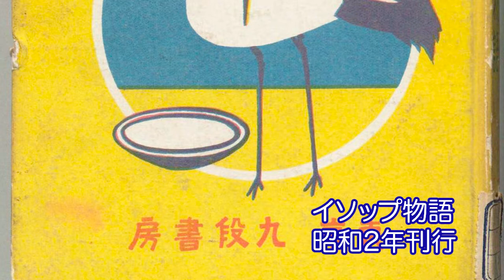イソップ物語「狼の本音」昭和二年、童話研究会編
世の中には本音と建前を使い分ける人が多い。良いこともあるが、悪いことも。特に政治家は問題あり。ソフトな裏側に、凶暴な本音。カルト教団も恐ろしい。善良な人たちを地獄へ導く。